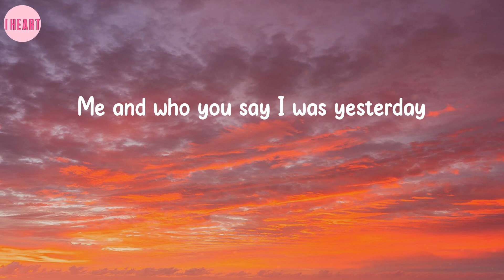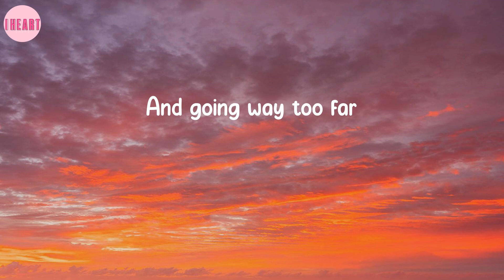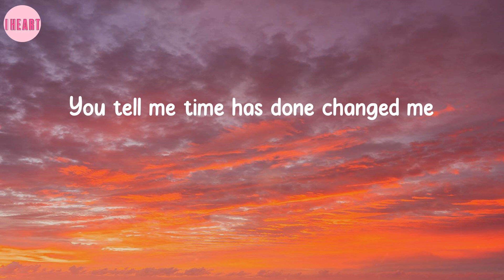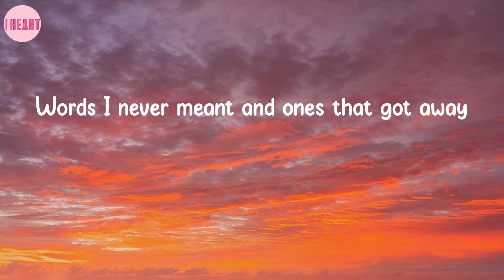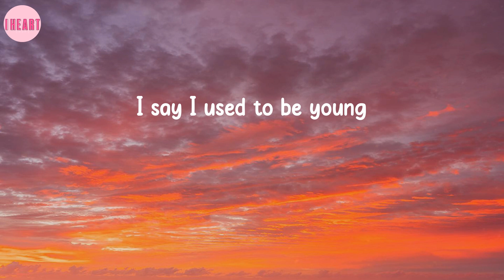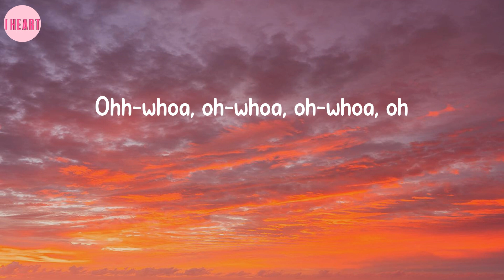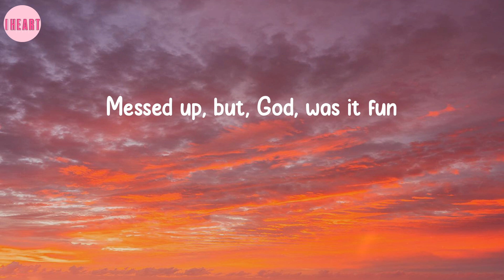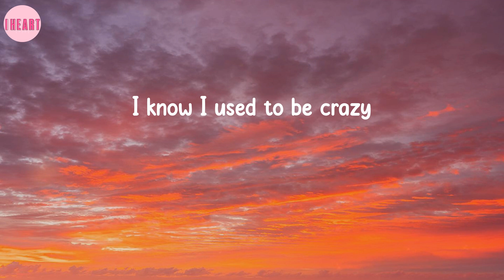Used To Be Young - Miley Cyrus (Lyrics)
Lyrics: Used To Be Young - Miley Cyrus

🎤Sing with me:
The truth is bulletproof, there's no fooling you
Left my living fast somewhere in the past
It's not worth crying 'bout the things you can't erase
Words I never meant and ones that got away
Ohh, ohh
Ohh-whoa, oh-whoa, oh-whoa, oh
Yeah
Whoa, whoa